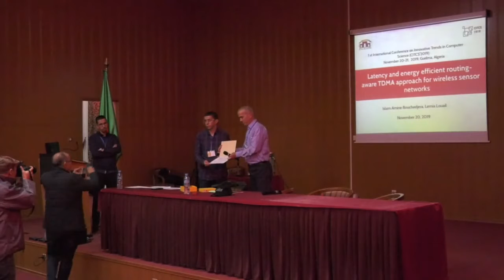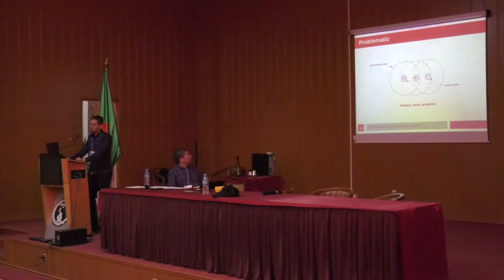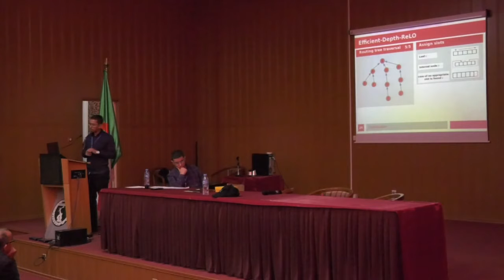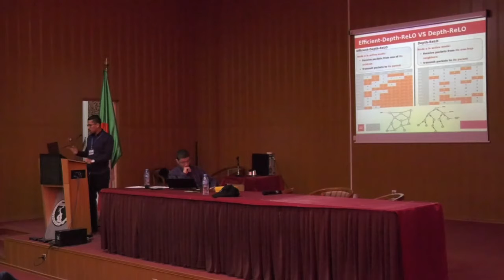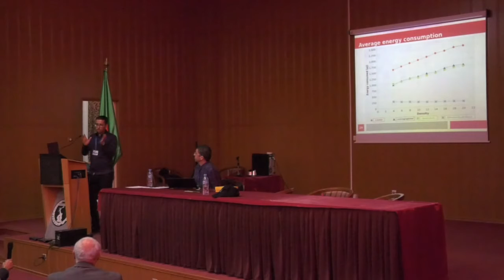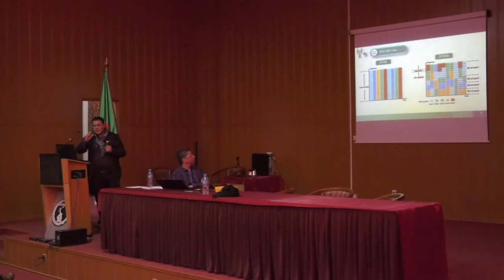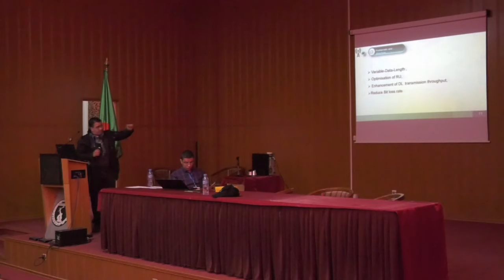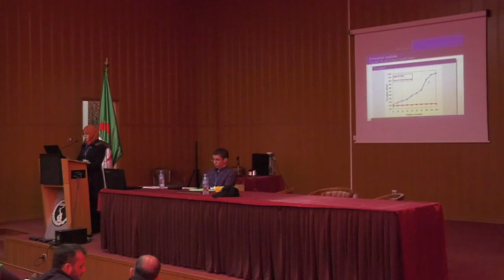1ère Conférence internationale sur les tendances innovantes en informatique, partie 03